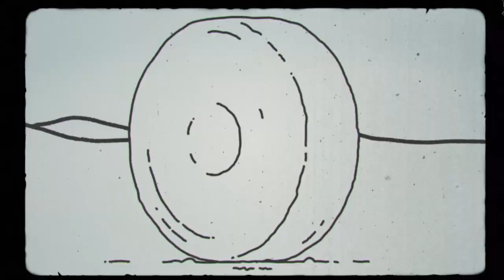DHC Sokol Poruba vs MŠK IUVENTA Michalovce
záznam z 11. kola MOL ligy 2021/2022